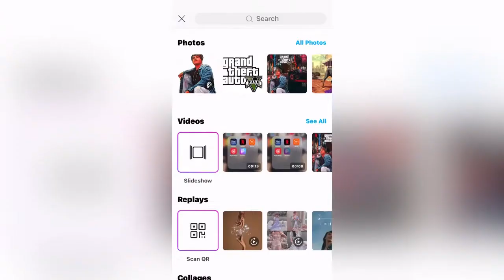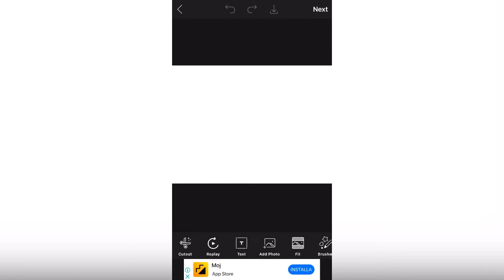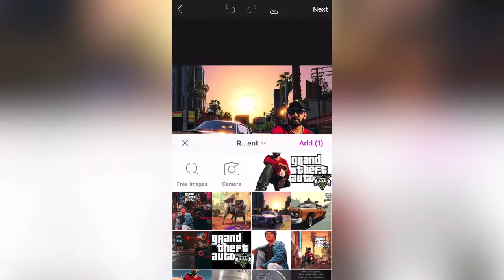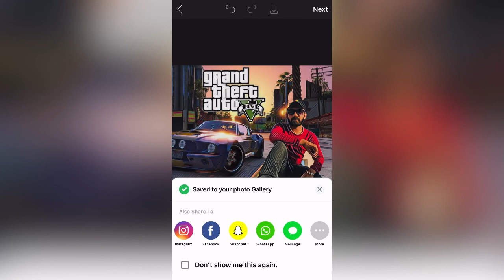how to make GTA Poster in PicsArt | GTA Poster Tutorial | PicaArt Tutorial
picart
picarttutorials
picarttutorials
gtapostertutorial
lightroomtutorial
photoshoptutorial
photoedittutorial
gtapostertutorial
snapseedtutorila

gTA logo link -

Comments for any help